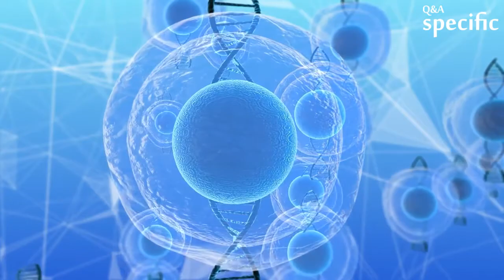Are crocodiles biologically immortal?